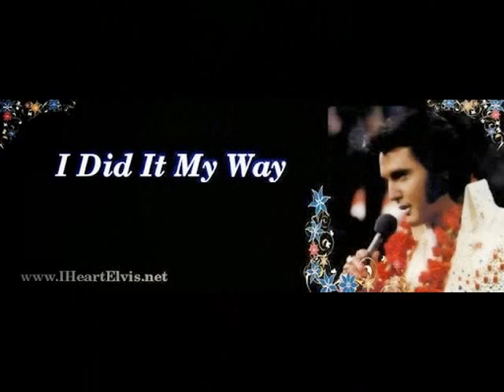Henk Gerrits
Elvis Presley